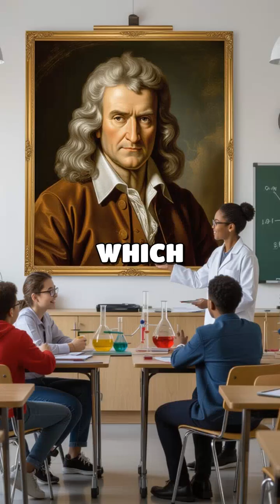From Falling Apples to Cosmic Revelations: Isaac Newton's Legacy in Science and Curiosity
What if I told you that an apple falling from a tree sparked a revolution in our understanding of the universe? This is the story of Isaac Newton, a man whose insights laid the foundation for modern science.
Born in 1643 in Woolsthorpe, England, Newton's early life was marked by tragedy and isolation. He attended Trinity College, where he began to explore mathematics and natural philosophy, laying the groundwork for his future discoveries.
In 1665, during the Great Plague, Newton retreated to his family home. It was here that he formulated his laws of motion and universal gravitation, forever changing our understanding of physics.
Figures like Edmond Halley played crucial roles in promoting Newton's work, helping to publish 'Philosophiæ Naturalis Principia Mathematica' in 1687, which solidified Newton's status as a pioneer in science.
Newton's contributions laid the groundwork for calculus, physics, and even modern engineering. His legacy continues to influence contemporary science, reminding us of the power of curiosity and inquiry.
Today, as we explore the universe with advanced technologies, we stand on the shoulders of giants like Isaac Newton. His quest for understanding the natural world inspires us to continue seeking knowledge.

Discover how a single falling apple led to groundbreaking insights that shaped our understanding of the universe. Isaac Newton’s journey from isolation to revolutionary discoveries inspires generations to keep questioning and exploring!